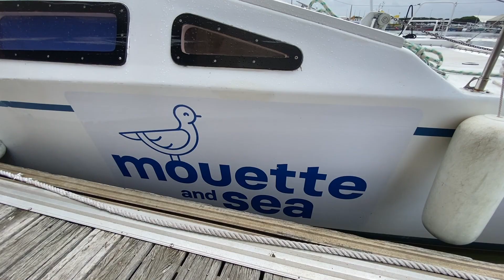Séminaire Ferchaud 2022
Découvrez le récap du séminaire Ferchaud 2022 !

Au programme : balade à vélo, 2h de sortie en mer sur un catamaran grâce à et repas au Barapom.

Une belle matinée avec toute notre équipe 😊